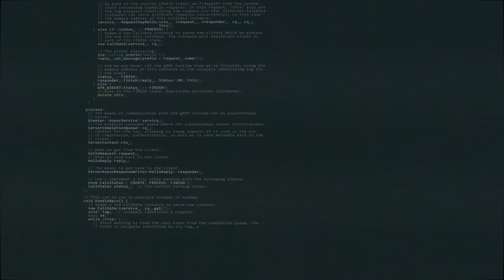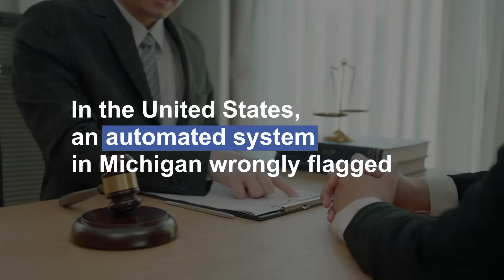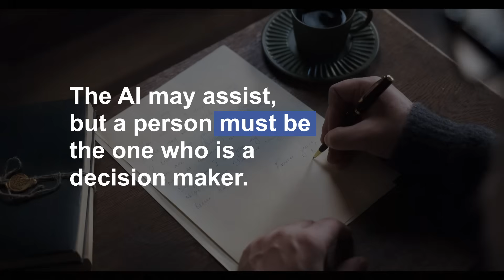AI in Government Transforming Public Sector Decision-Making | B&K Agency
Artificial intelligence is transforming how public services are delivered, enabling citizens to request official documents through automated systems such as Ukraine's Diia.AI. While these innovations improve efficiency, they also raise critical questions regarding oversight, accountability and the protection of citizens' rights.

This video explores the policy and regulatory frameworks guiding the deployment of AI in government, highlighting the measures designed to ensure responsible use of high-risk applications.